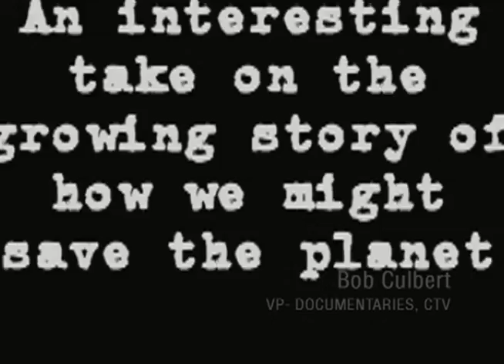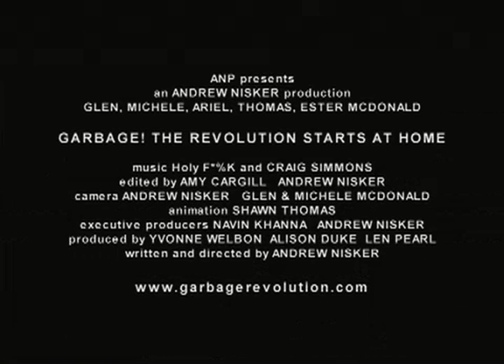Garbage! The Revolution Starts at Home - Trailer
1 x 48' / 1 x 75' HD

Garbage! The Revolution Starts at Home discovers the truth behind household waste and the impact it’s having on our environment. Concerned for the future of his new baby boy Sebastian, writer and award-winning director Andrew Nisker takes an average urban family, the McDonalds, and asks them to keep every scrap of rubbish that they create for three months. He then takes them on a journey to find out where it all goes, and what it’s doing to the world. From organic waste to the stuff they flush down the toilet, the plastic bags they use to the water they drink out of bottles, the air pollution they create while transporting the kids around, to using lights at Christmas, the McDonalds discover that for every action there’s a reaction that affects them and the entire planet. Everyday life under a microscope has never been so revealing. By the end of this trashy odyssey, you’ll be truly inspired to revolutionise your lifestyle for the sake of future generations.